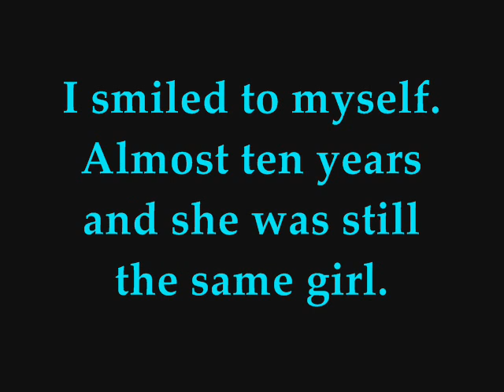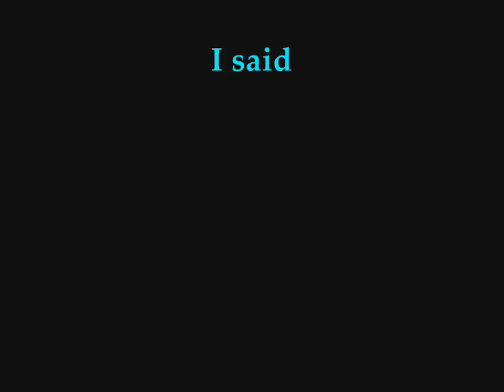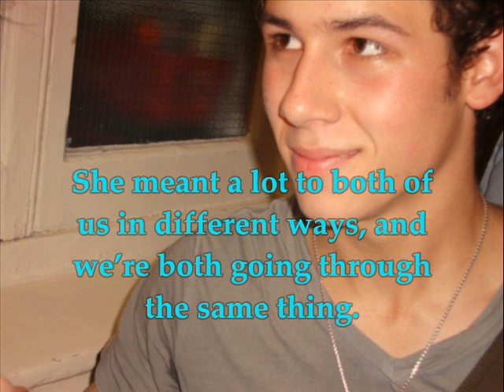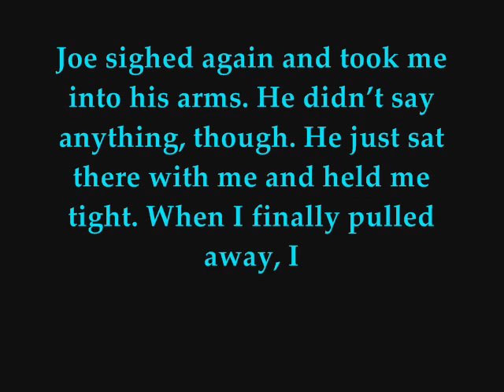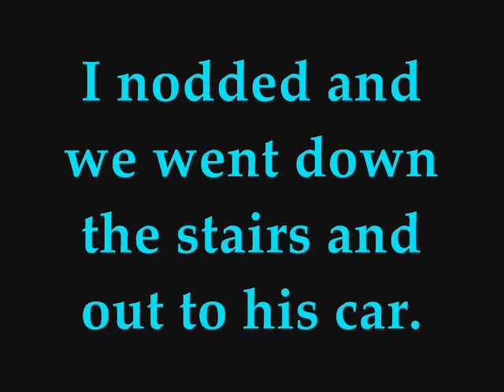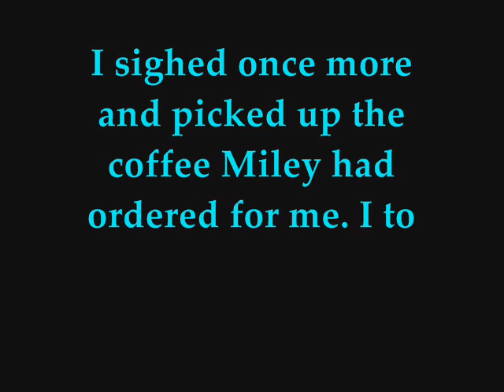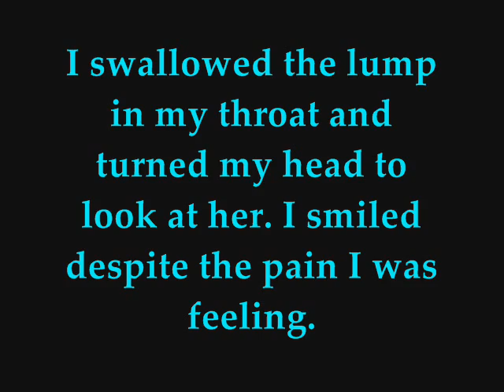Falling In Love Again Part 10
Okay, part 11 isn't written at ALL so that won't be up for a few days, probably. I'm gonna try to start it tomorrow.

Oh, and I think I said this already, but I know exactly how I want this story to end, right up until the final line. I think you'll like it too. :)

xx Heather